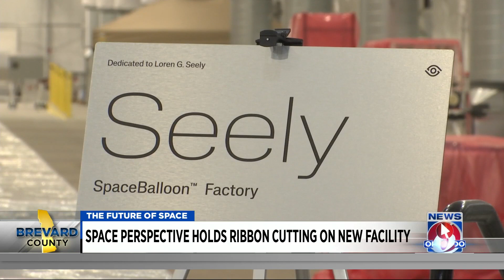Space Perspective holds ribbon-cutting ceremony on new facility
People will soon have the ability to travel to space via balloon. Space Perspective cut the ribbon on a new facility near Kennedy Space Center Tuesday. The company is planning to take its first passengers to space in 2024.